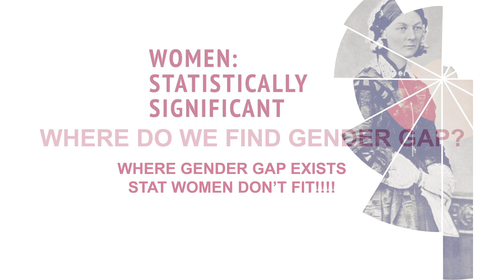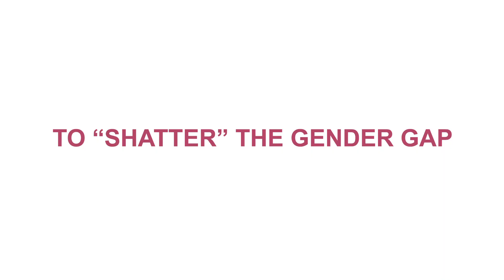Where Gender gap exists, Stat-Women do not fit!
Intervento della prof.ssa Sciandra e delle dottoresse Alice Blandino, Angela Carollo, Anna Rita Filippi e Martina Vittorietti, alla giornata "Women: Statistically Significant" organizzata dall'International Statistical Institute e dalla Società Italiana di Statistica per celebrare il 200° annivaresario della nascita di Florence Nightingale e per l'International Year of Women in Statistics and Data Science.

Speech by Prof. Sciandra and Dr Alice Blandino, Angela Carollo, Anna Rita Filippi and Martina Vittorietti, at the "Women: Statistically Significant" day, organised by the International Statistical Institute and the Italian Statistical Society to celebrate the 200th anniversary of Florence Nightingale's birth and the International Year of Women in Statistics and Data Science.